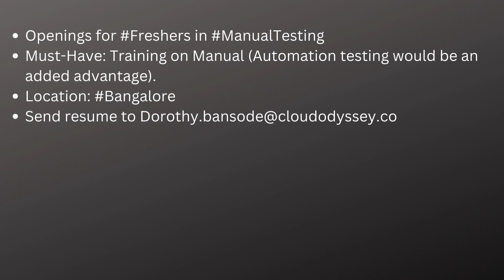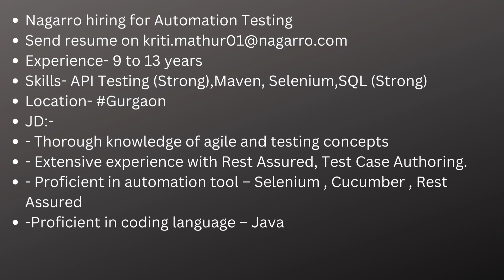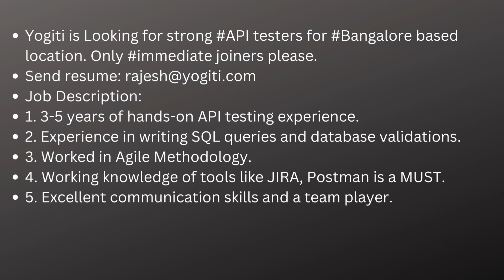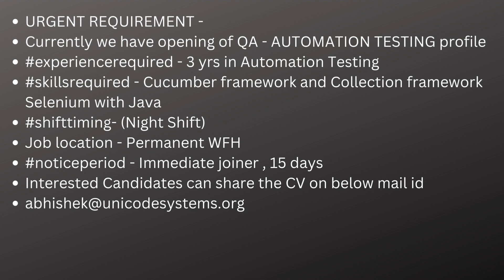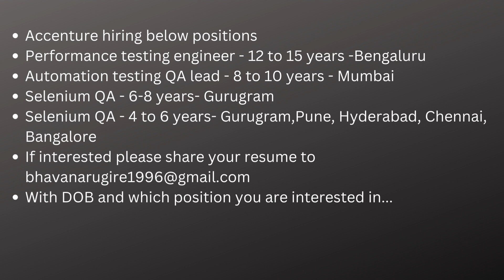Work From Home Jobs 15th Dec| Manual Testing| Automation Testing| Freshers